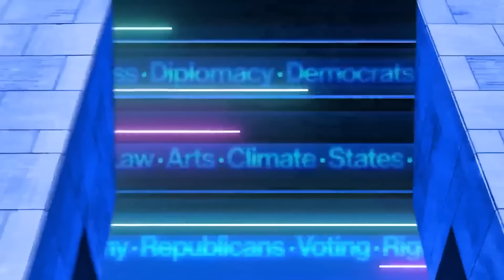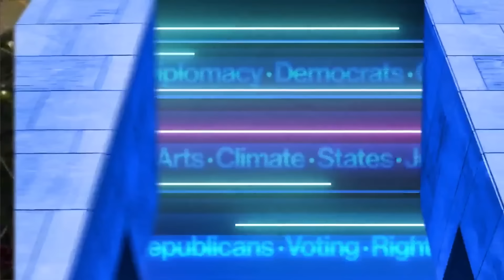Watch Alex Wagner Tonight Highlights: Dec. 27